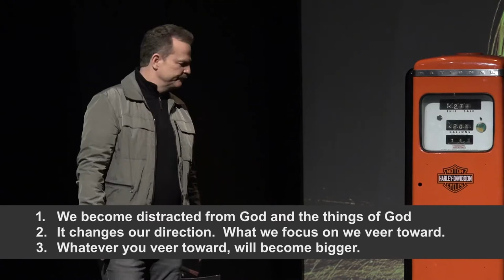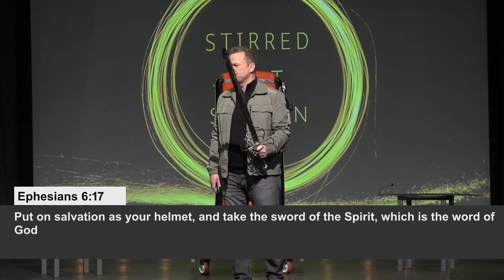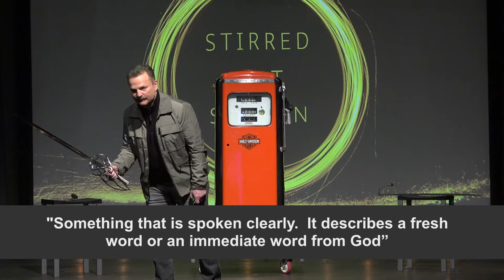"Stirred Not Shaken" Week 2, 2022-03-06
Welcome to ONE* online! We are so excited you are here with us today for week 2 of our new series "Stirred Not Shaken" with our Lead Pastor Will McCain!